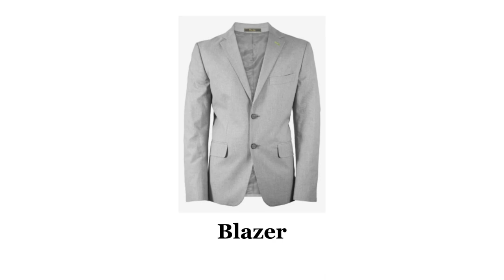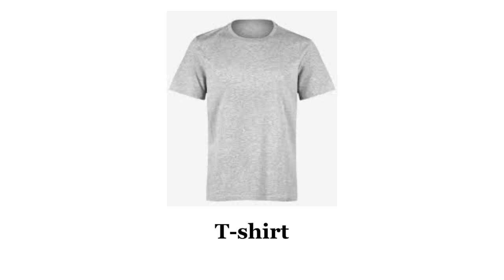Men clothing name and picture in English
Mens clothing
men clothes name
men clothes picture
Men Clothing Vocabulary
english vocabulary